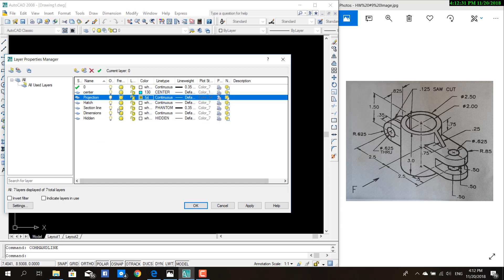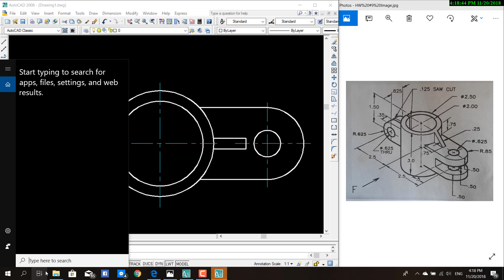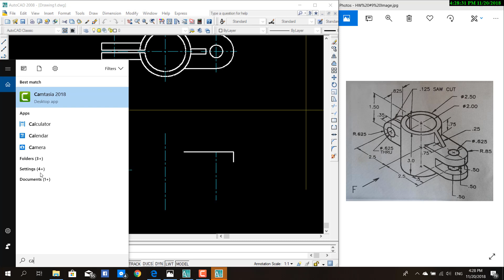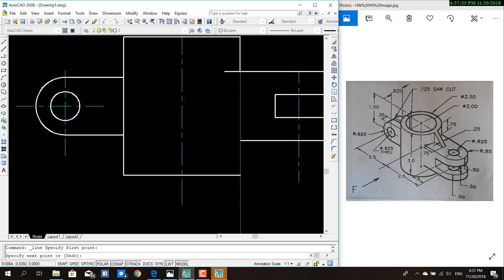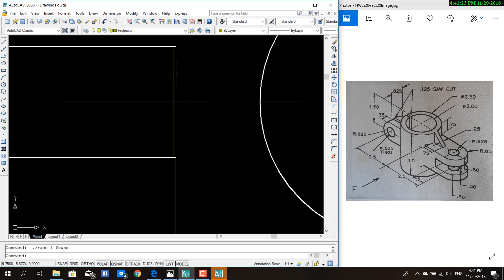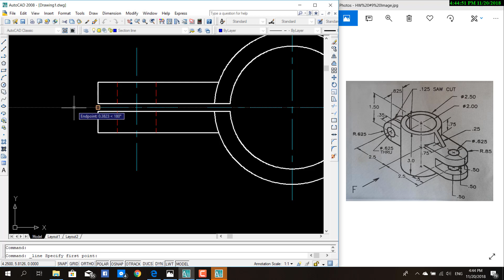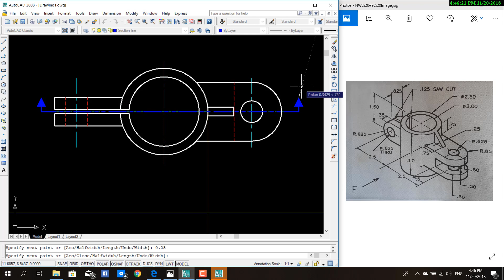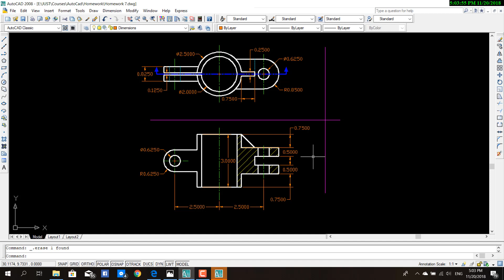AutoCad 7th Homework Eng Maysa